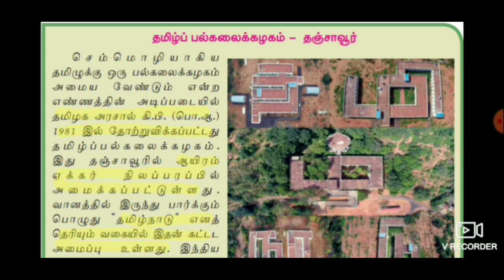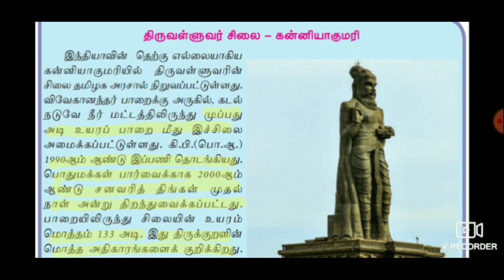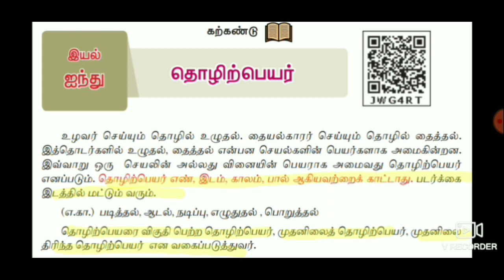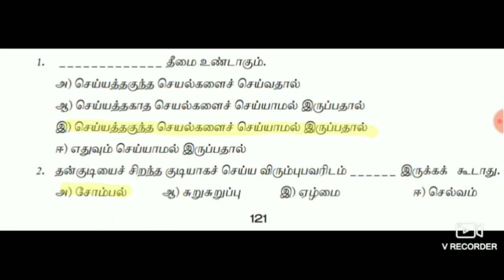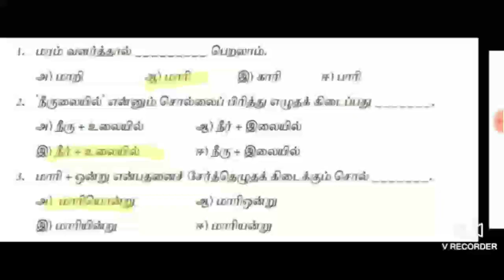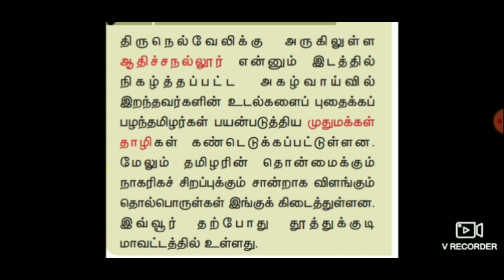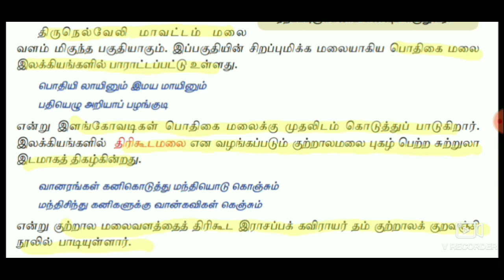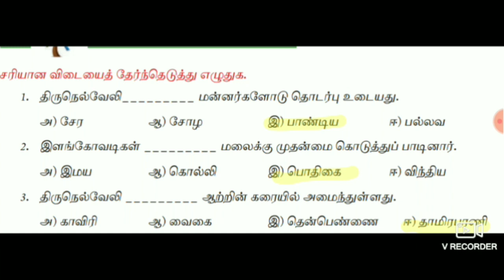Tnpsc,Newbook,7thTamil,bookbackanswer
Tnpsc, Newbook, 7thTamil by knowledgetnpsc